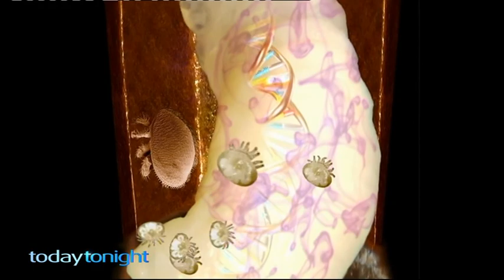Today Tonight - Saving The World's Bees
AIR DATE: Friday 16th May, 2014
Why Perth researchers could hold the key to bringing bees back from the brink.